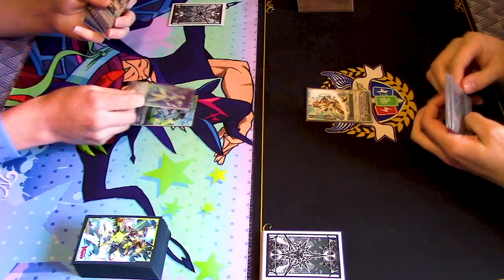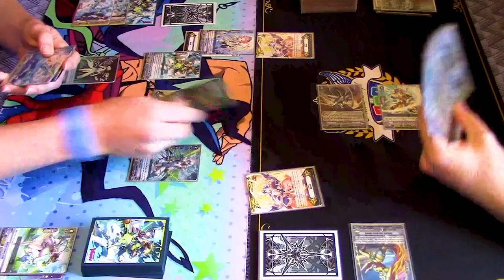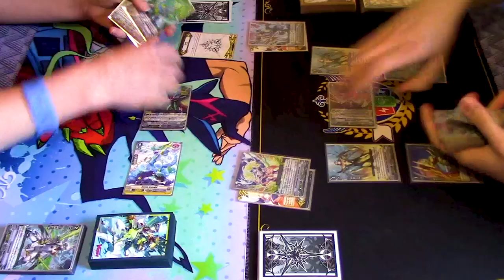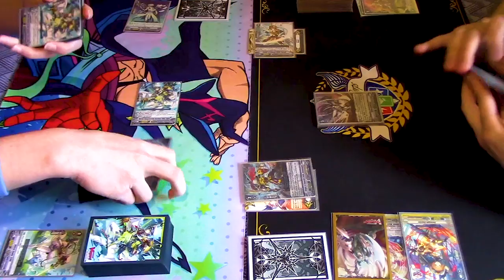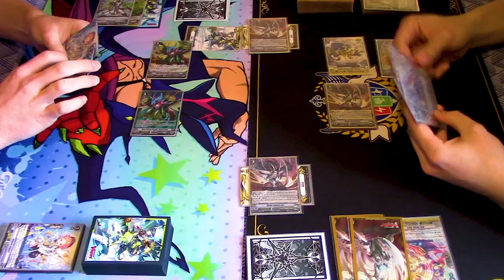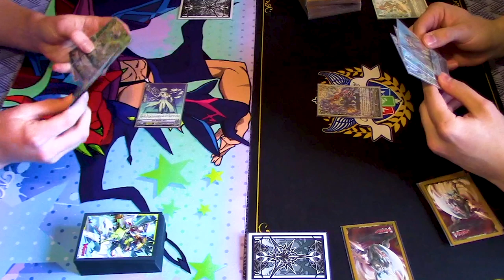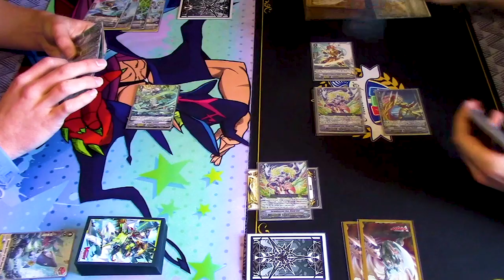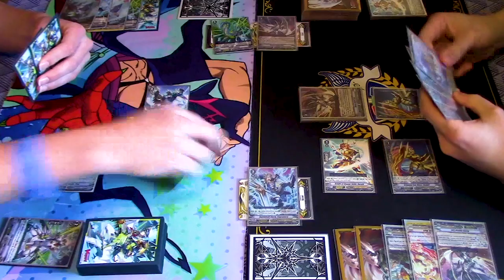Aqua Force (Maelstrom) Vs. Gold Paladin (Ezel) | Standard | Cardfight!! Vanguard (V Series)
Best of 3 match with Miles using Aqua Force against Richard using Gold Paladin. Enjoy the match!